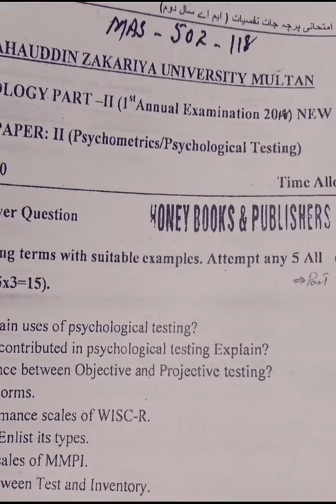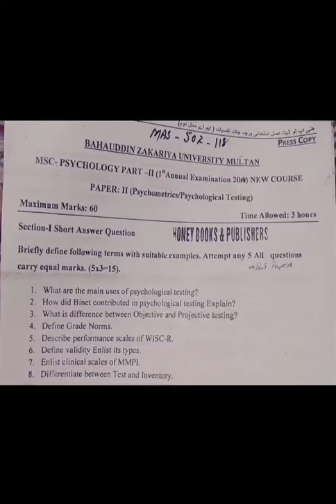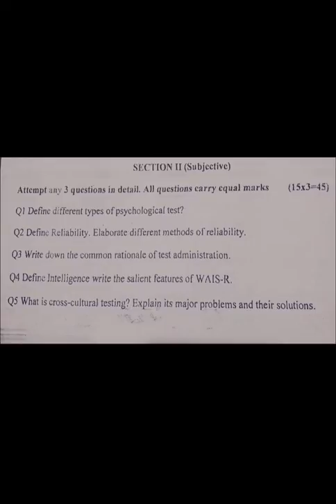Psychological Testing 1st/A/2018 past paper of Msc psychology part2 by BZU Multan